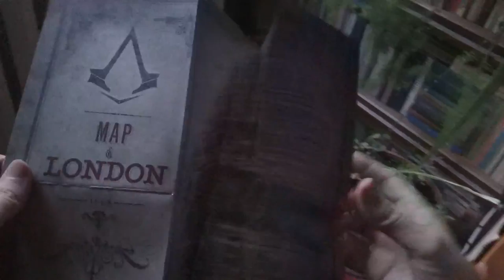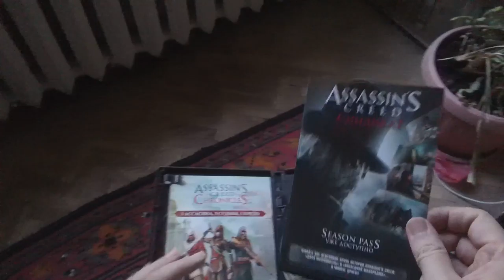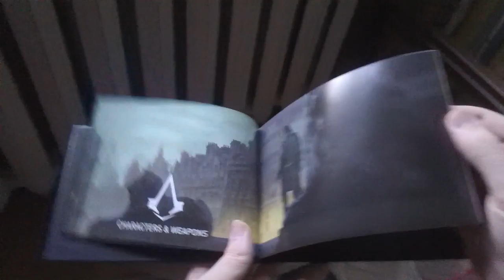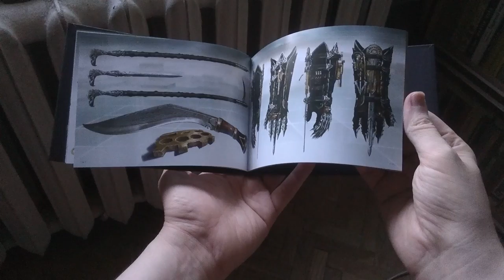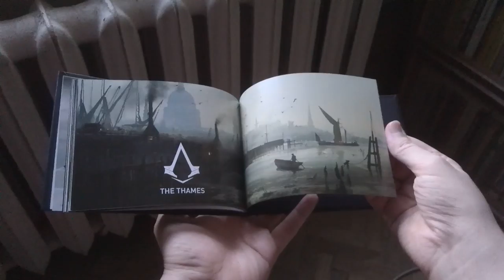AC Syndicate Rooks Edition George G Kostandi